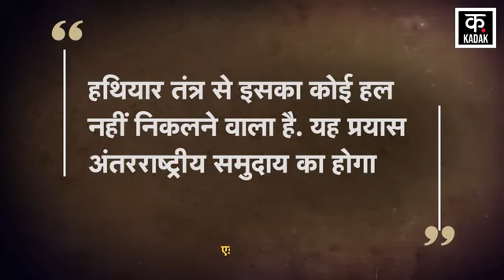Israel Hamas War | Houthi Red Sea पर US Army ने मानी हार?| IDF | Gaza | N18G | Palestine | Netanyahu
Amidst the Israel Hamas war, US Navy Vice Admiral George Wikoff has admitted that the US Army alone cannot deal with the Houthis in the Red Sea. Admiral George says that more options than just the army are needed to deal with the Houthis. He says that the US and its allies must look for some other option instead of military power to put pressure on the Houthis. He further said in his statement that there is no solution to this through weapons. This effort will be of the international community. And regarding this, US officials say that for the last 8 months, the US has been protecting major shipping routes in the Red Sea and the Gulf of Aden, despite this the Houthis are carrying out missile and drone attacks, because the Houthis are continuously attacking these areas.

Israel Hamas war के बीच US Navy के Vice Admiral George Wikoff ने ये बात स्वीकार की है कि लाल सागर में अकेले अमेरिकी सेना हूती से नहीं निपट सकती है.  एडमिरल जॉर्ज का कहना है कि हूती से निपटने के लिए सिर्फ सेना से और ज्यादा विकल्पों की ज़रूरत है. उनका कहना है कि अमेरिका और उसके सहयोगी हूती पर दबाव बनाने के लिए सैन्य ताकत की जगह किसी अन्य विकल्प को ज़रूर तलाशें. उन्होंने अपने बयान में आगे कहा कि हथियार तंत्र से इसका कोई हल नहीं निकलने वाला है. यह प्रयास अंतरराष्ट्रीय समुदाय का होगा. और इसको लेकर, अमेरिकी अधिकारियों का कहना है कि बीते 8 महीनों से अमेरिका लाल सागर और एडेन की खाड़ी में प्रमुख शिपिंग रास्तों की सुरक्षा कर रहा है, इसके बावजूद भी हूती मिसाइल औऱ ड्रोन हमले कर रहा है., क्योंकि हूती बिना रुके इन इलाकों में अपने हमले कर रहा है.